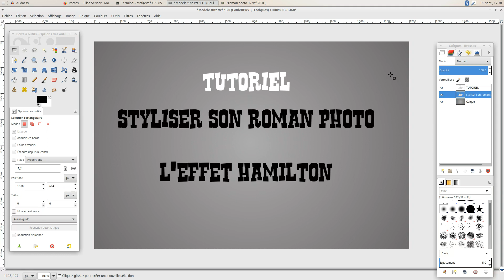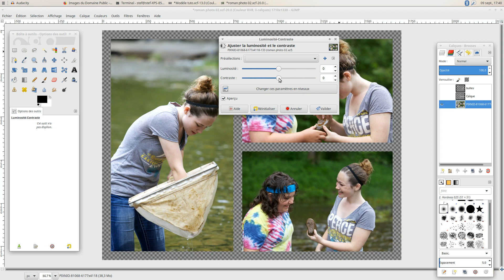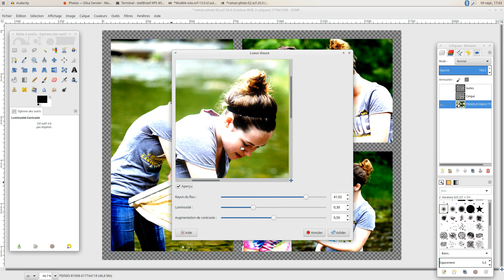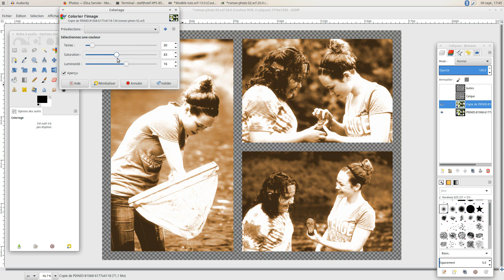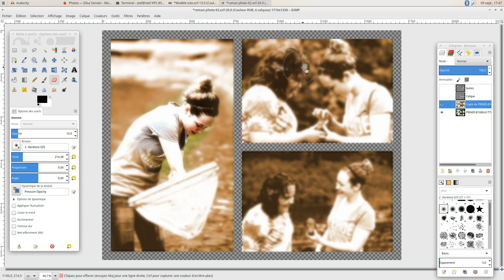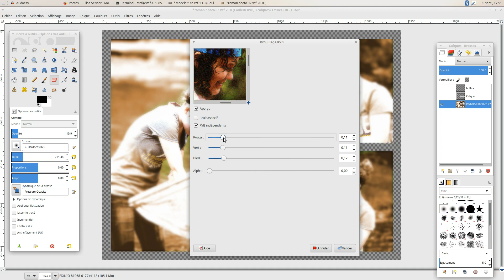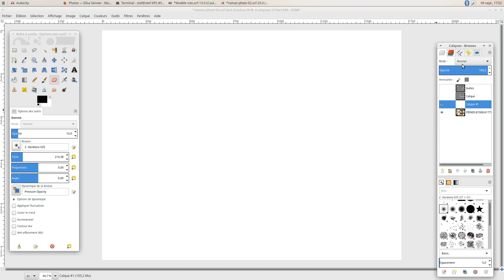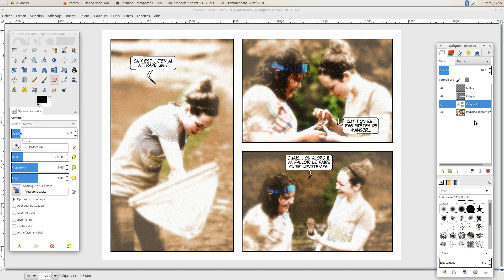Tuto : styliser son roman photo : l'effet Hamilton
Un tutoriel pour expliquer comment donner une touche à la "David Hamilton" à ses photos... toutes proportions gardées. Les photos de ce tutoriel sont extraites du site pixnio.com.